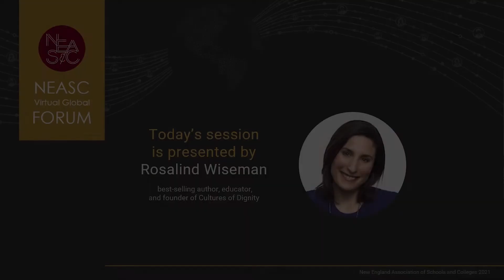Respectus et Dignitas | Rosalind Wiseman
Rosalind Wiseman has had only one job since graduating from college—to help communities shift the way we think about children and teens’ emotional and physical wellbeing. As a teacher, thought leader, author, and media spokesperson on bullying, ethical leadership, the use of social media, and media literacy, she is in constant dialogue and collaboration with educators, parents, children, and teens.